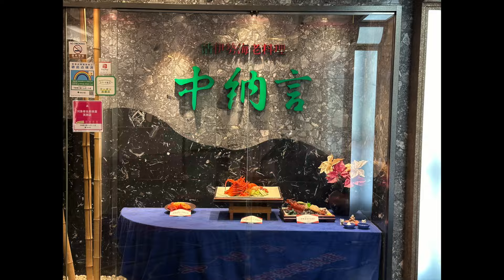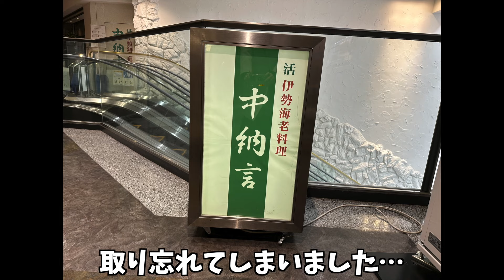今年は10周年だから大奮発しちゃった！2024年結婚記念日ランチ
素敵なコメントなどは動画内で紹介させていただく場合がございます。

毎年恒例となっている結婚記念日に贅沢なランチをする我が家。

今年は結婚10年という節目でしたので、今までの最高額でのランチにしました。

うちは旅行とか、遠出することもほぼないので1年に1度の贅沢ランチでお祝いしています。今までありがとう、そしてこれからもよろしくね。と改めていうのは小っ恥ずかしい感じもするのですが、夫婦といえども他人ですから、お互い、ちゃんと言葉にして伝える日としています。

誤解されやすいのですが、私が記念日を大事にしているわけではなくて、夫がとても大事にしてくれているのです。私は1年目から結婚記念日を忘れちゃったので（笑）その後はちゃんを意識しています。

動画内で使用した「鬼滅の刃」風のロゴはこちらで作成しました